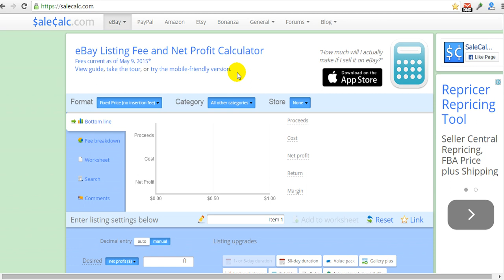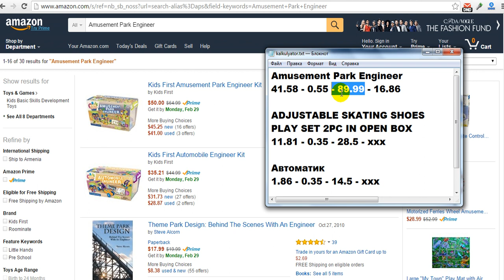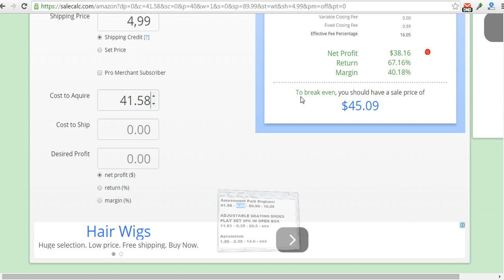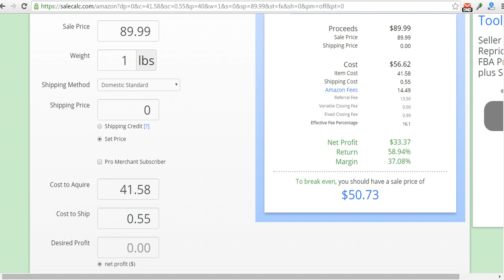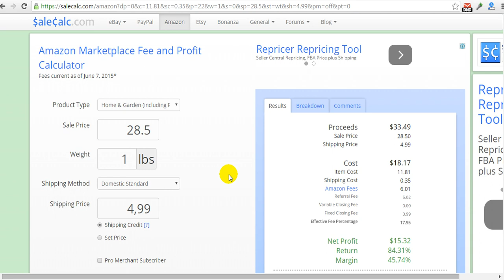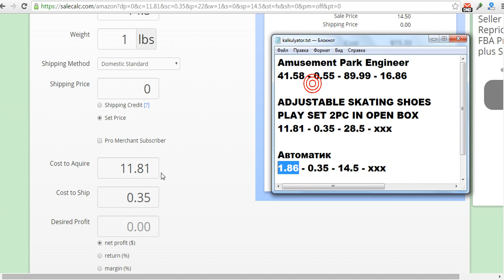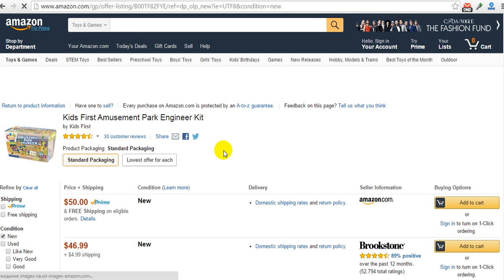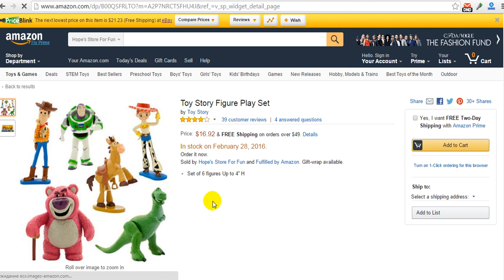ИнфиниАй *КАЛЬКУЛЯТОР ДРОПШИПЕРА* INFINii